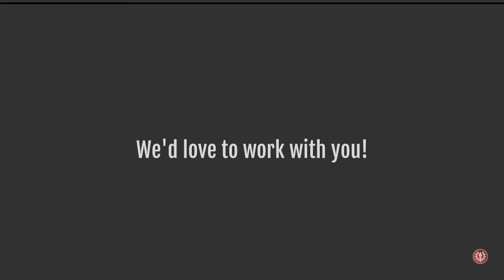Introduction to Digital Publishing from Interactive Magazines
Interactive Magazines work with businesses and membership organisations to provide a comprehensive publishing service built for the 21st century.

We create contemporary, premium print publications bolstered by state-of-the-art digital magazines that are interactive and specifically designed for mobile users.

All clients’ publishing, digital and income generation requirements are different, and we work closely with individual customers to understand their brand and their audience, before creating bespoke publishing solutions to promote their message and grow their readership.